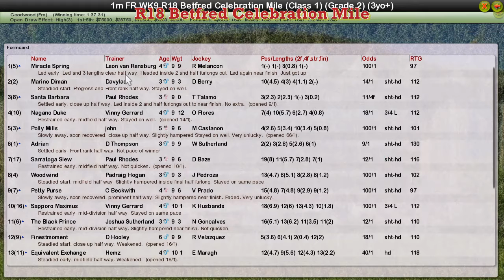FR WK9 R18 Betfred Celebration Mile